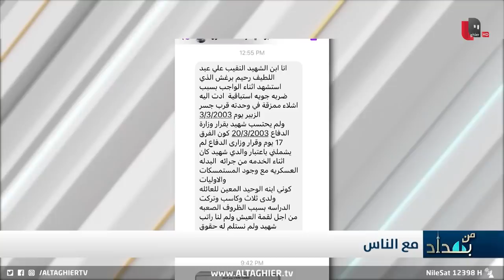نجم الربيعي يرفع القبعة لجمعة عناد .. والسبب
برنامج من بغداد تقديم نجم الربيعي
موقع قناة التغيير الفضائية  الالكتروني